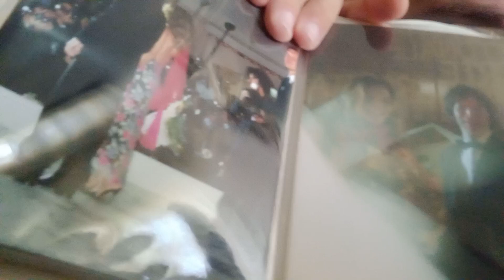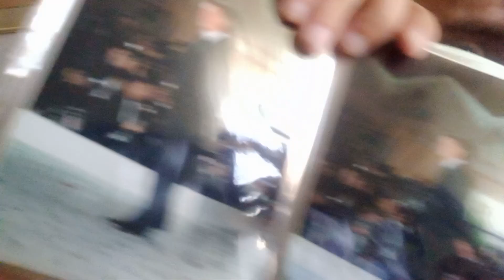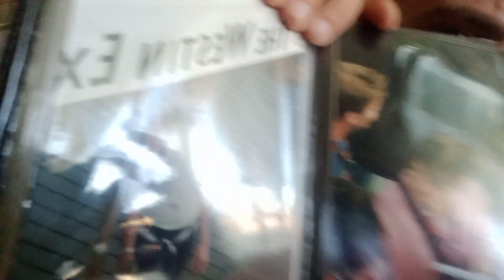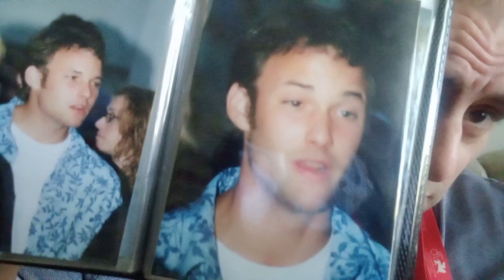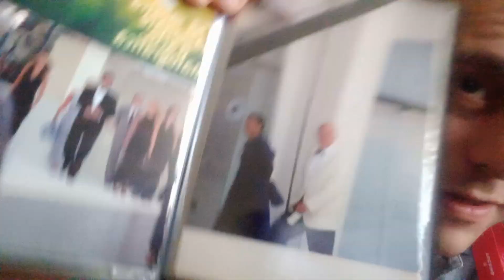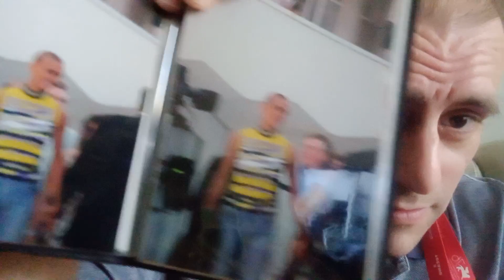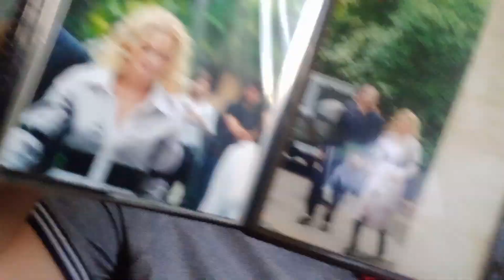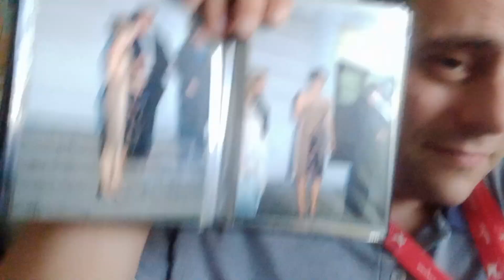Io ho visto dal vivo HEATHER GRAHAM, Harrison Ford, Johnny Depp & MICHELLE PFEIFFER: voi no, eh eh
E, per il terzo anno consecutivo, sarò prestissimo di nuovo al Lido.
Dopo la pandemia del Covid, evviva il Falò delle vanità, ah ah.